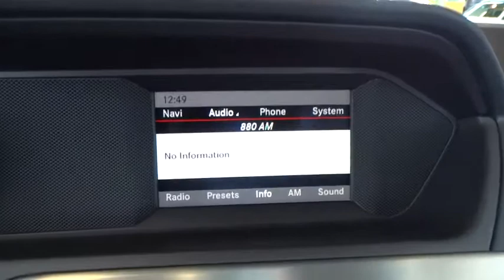2014 Mercedes-Benz C-Class Hunterdon, Clinton, Flemington, Readington, Tewksbury, NJ EA941910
2014 Mercedes-Benz C-Class
2014 Mercedes-Benz C-Class C300 Sport MOONROOF - Stock#: EA941910 - VIN#: WDDGF8AB4EA941910